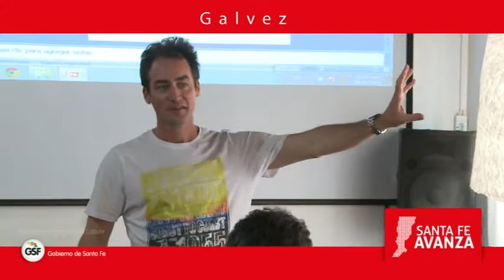GALVEZ Instituto Folklorico Argentina mi Patria